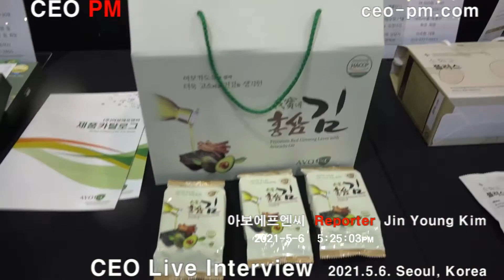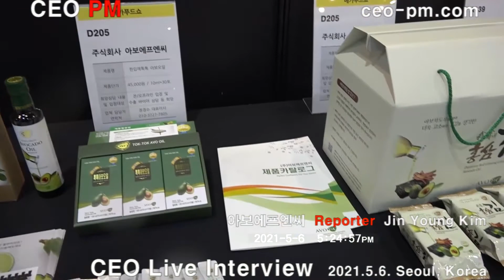아보에프엔씨 - Live Interview - 2021.5.6 - CEO PM